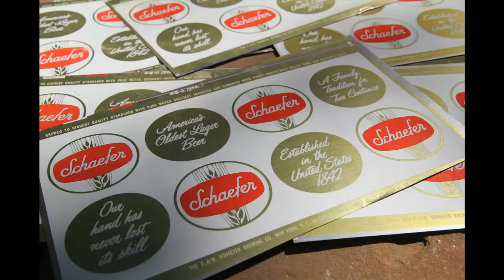Baltimore: Schaefer Brewery